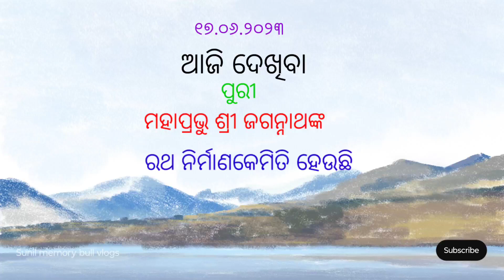ପୁରୀ Ratha Yatra 2023 ପାଇଁ କେମିତି ଚହୋଇଛି ରଥ କତିଆରି 🙏 adeepakkumarpatro